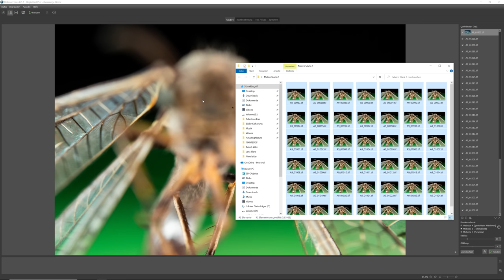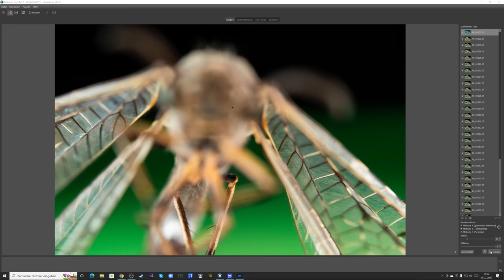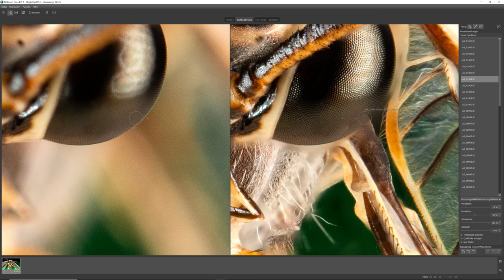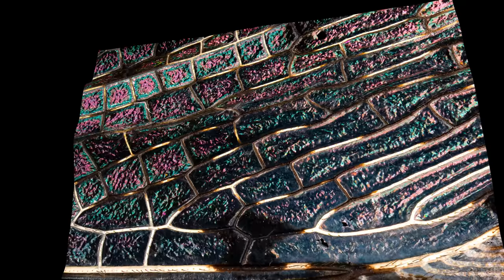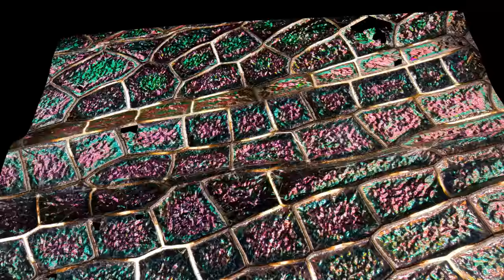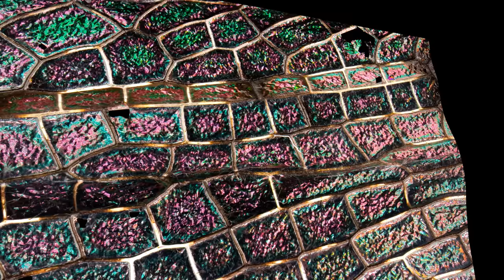Wie fotografiert man Insekten Makros so sauber, clean ohne Staub?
Makro Fotografie 📸 ist unglaublich faszinierend. Heute fotografieren wir ein Insekt, eine sog. Ameisenjungfer. Doch Kamera und Makro Objektiv genügen meist nicht um ein brilliantes Ergebnis zu erhalten. Wir müssen die Unschärfe stacken, also den Fokus verlagern. Aber oft haben wir dann das Problem, dass das Insekt extrem voller Pollen und Staub hängt. Wir kann man also saubere Insekten fotografieren? Ich zeite euch heute wie es geht!

👉 Insekten Nadel *
👉 Mein Sekundenkleber *
👉 Blu Tack *
👉LED mit Powerbank Funktion *
👉Meine RGB Licht Sticks *

👉Novoflex Luxus Balgen *
👉Günstiger Balgen (Achtung, EF Mount. Für Sony wird EF to E-Mount Adapter benötigt. Oder gleich auf Minolta MD) *
Retro Adapter Sony *
Filter Zwischenringe *

👉 Mein Stativ *
👉 NISI/Rollei Makroschlitten *

0:00 Staubfreie Insekten fotografieren / sauber und clean
14:00 Mit Balgengerät fotografieren
15:39 Objektiv umdrehen, Retro Adapter für Makro nutzen
20:36 Laowa 25mm Macro f2.8 im Einsatz